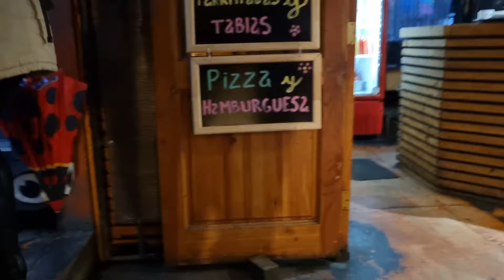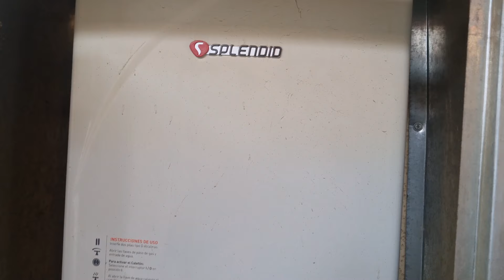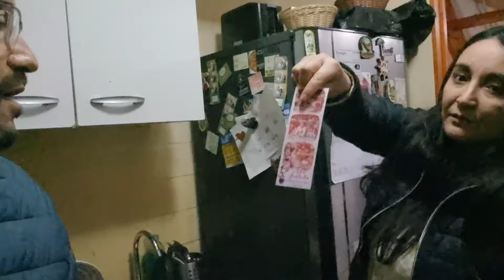vlog | Fuimos a un bautizo bajo la lluvia | Fiel a mis gustos 😅 | Proyectos de la casa al 90% 😃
MI INSTAGRAM  @rafasalinas86